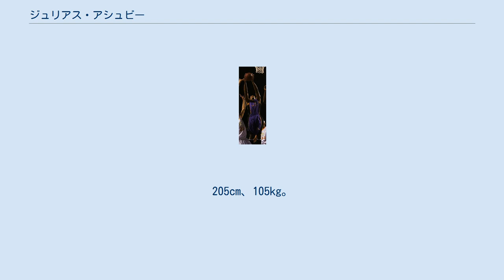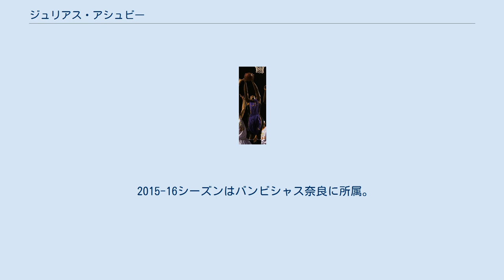ジュリアス・アシュビー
トリニダード・トバゴのバスケットボール選手
ジュリアス・オイラー・アシュビー（Julius Euler Ashby、1982年9月14日 - ）は、トリニダード・トバゴ出身のプロバスケットボール選手である。
205cm、105kg。
 コロラド大学にてNCAAで活躍。
 卒業後に来日し、2005年にbjリーグに新規参入した高松ファイブアローズに入団。
チームの中心として活躍し、2006-07シーズン準優勝に貢献。
オールスターにも選出される。
2007年6月30日契約満了をもって高松を退団。
 同年、NBADLのフォートウェイン・マッドアンツよりドラフト5巡目（全体63位）指名を受け入団。
シーズン中プエルトリコリーグへ移籍。
 2008年、東京アパッチへ移籍し、2008-09シーズン準優勝。
2009-10シーズンはカンファレンスセミファイナルに進出に貢献し、ベスト5に選出される。
 2010年、新潟アルビレックスBBへ移籍し、2010-11シーズンファイナル4進出。
 2011年、滋賀レイクスターズに移籍。
 2012年、ライジング福岡に移籍。
2012-13シーズンはリーグ準優勝に貢献。
2013-14シーズン終了をもって契約満了で退団。
 2014-15シーズンはメキシコのSoles de Mexicaliに所属。
 2015-16シーズンはバンビシャス奈良に所属。
 新潟アルビレックスBB-ジュリアス・アシュビー-